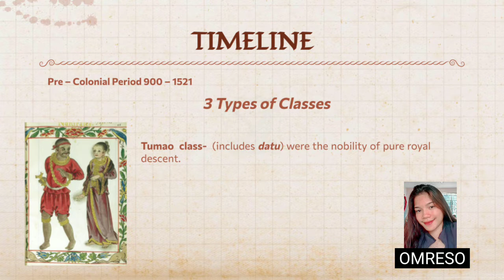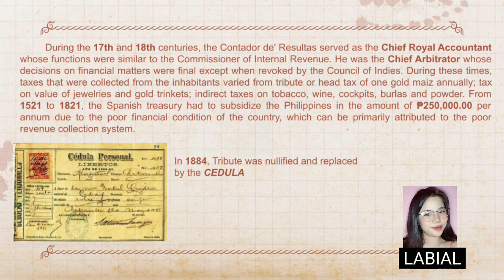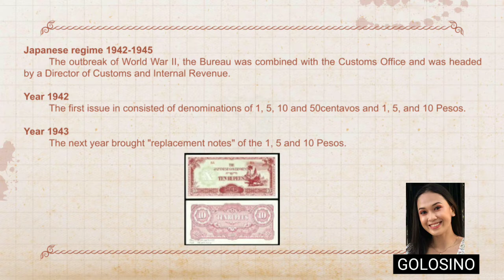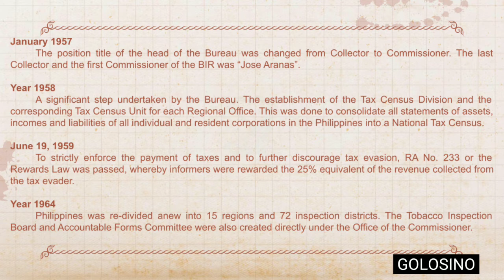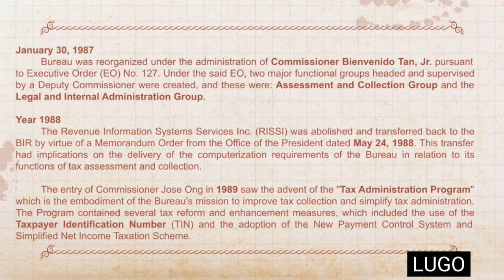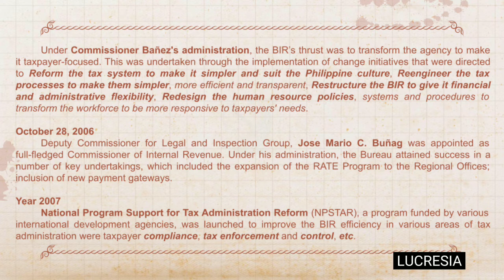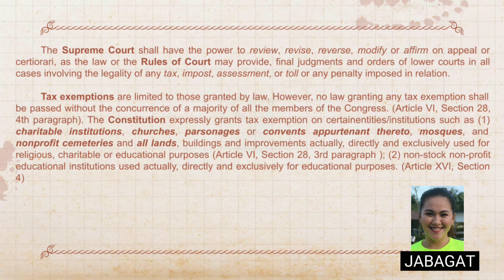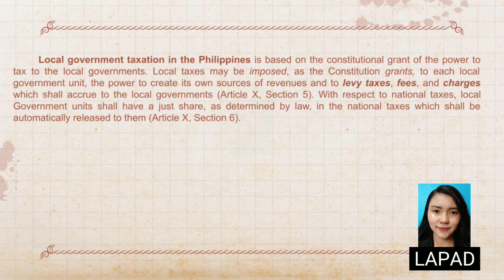GROUP 3 REPORTING (RPH)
Group 3
FSM 1A